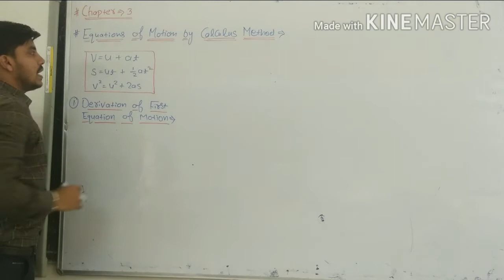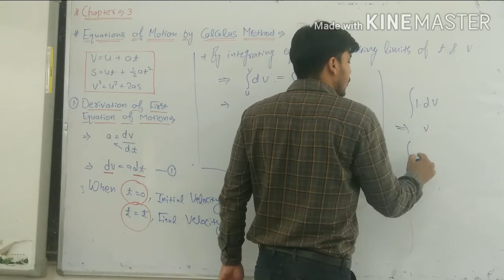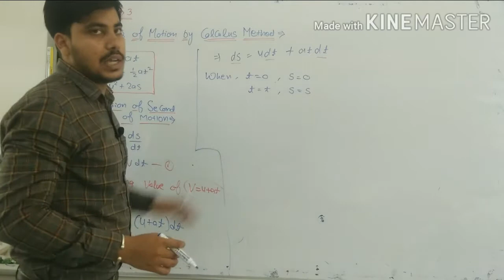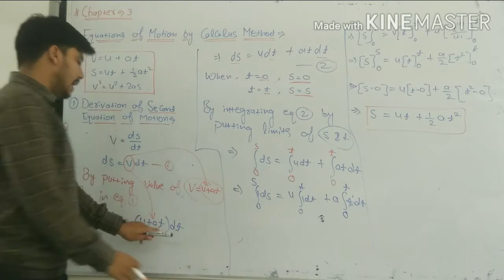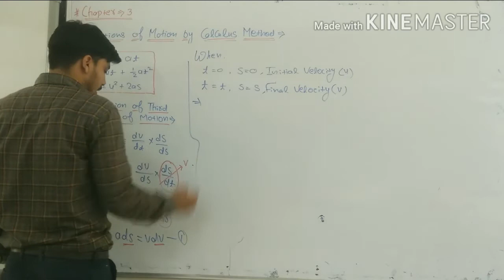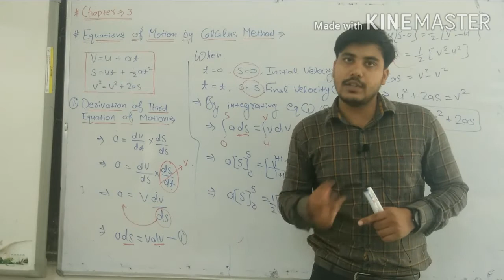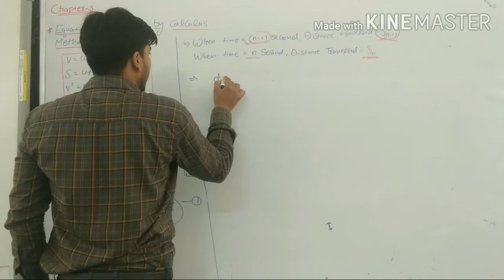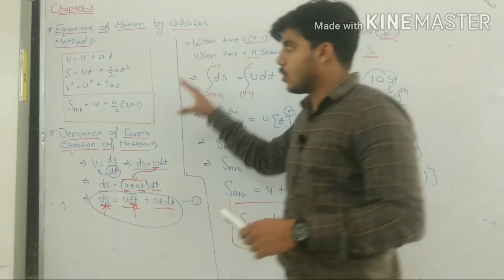XI | Chapter-3 | Equations of Motion by Calculus Method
Equations of Motion by Calculus